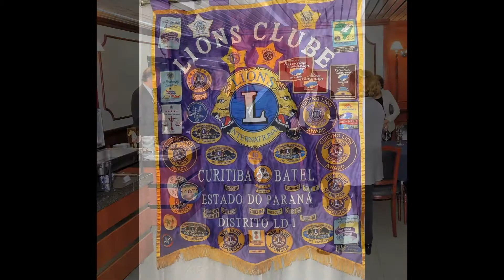Algumas imagens - Assembleia Festiva Final de ano